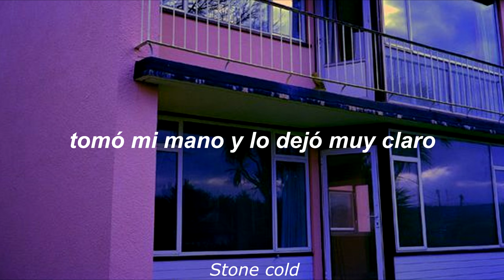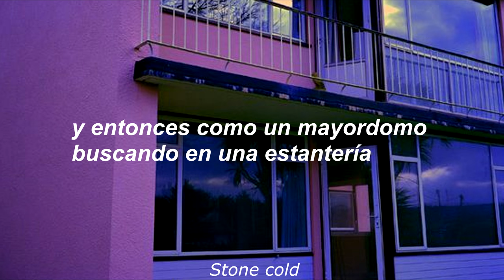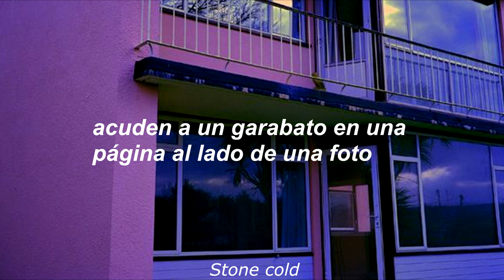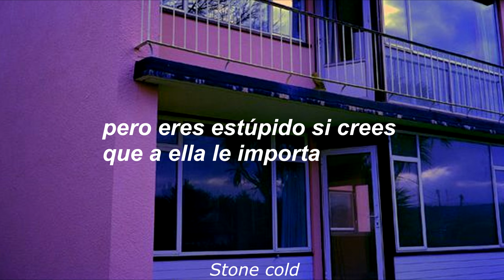Arctic Monkeys - Secret Door (Español)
Arctic Monkeys - Secret Door

Lyrics

Fools on parade cavort and carry on
For waiting eyes
That you would rather be beside than in front of
But she's never been the kind to be hollowed by the stares

She swam out of tonight's phantasm
Grabbed my hand and made it very clear
There's absolutely nothing for us here
It's a magnolia celebration
To be attempted on a Wednesday night
It's better than to get a reputation
As a miserable little tyke
At least that's the conclusion
She came to in this overture

The secret door swings behind us
She's saying nothing
She's just giggling along

Her arms were folded most indignant
Not looking like she was soon to leave
I had to squint in order to believe
And then like a butler pushing on a bookshelf
And unveiling the unexpected
I, who was earlier reluctant, was suddenly embarrassed and corrected
How could such a creature
Survive in such a habitat

She's saying nothing
And even if they were to find us
I wouldn't notice, I'm completely occupied

As all the fools on parade
Cavort and carry on for waiting eyes
Ones you would rather be beside than in front of
But she's never been the kind
To be hollowed by the stares
Fools on parade
Frolic and fuck about to make a gaze
Turn to a scribble on a page by a picture
That holds her absence
But you're daft to think she'd care

Fools on parade [3x]
Conduct a sing-along